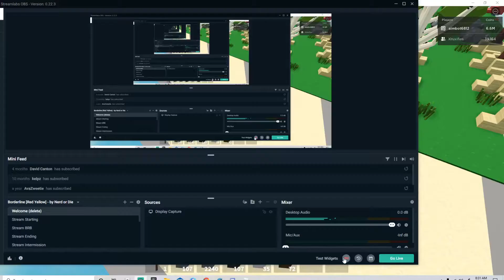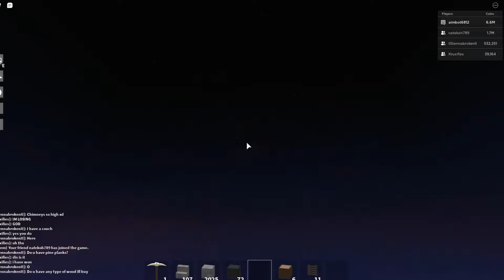build battleing my friend :P